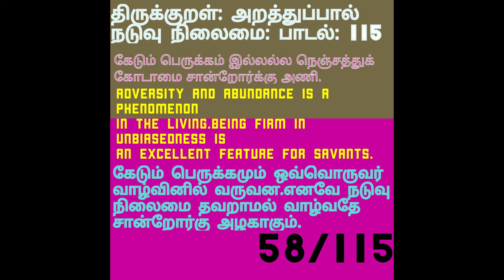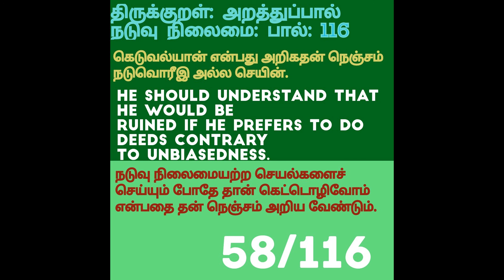PART 58 |Thirukkural | tamil to english padal 115,116|திருக்குறள் | அறத்துப்பால்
திருக்குறள் 1330 பாடல்களையும் தினம் இரண்டு பாடலாக வீடியோவாக தயார் செய்யப்பட்டு, எமது NEW ALL NEWS, TAMIL YOUTUBE CHENNAL இல் பதிவேறம் செய்து வருகிறோம். அனைவரும் வீடியோவை பார்த்து மகிழுங்கள். குறிப்பக மாண்வர்கள் இந்த வீடியோவை பார்த்து பயன் பெறவும். PART 58 |Thirukkural | tamil to english padal 115,116|திருக்குறள் | அறத்துப்பால்